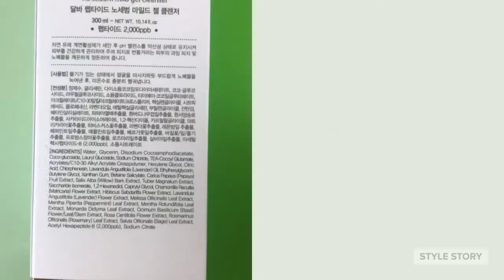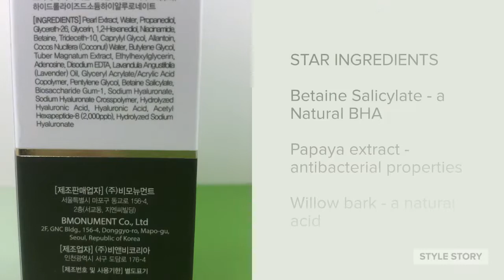d’Alba Piedmont Peptide No Sebum Mild Gel Cleanser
This mildly acidic gel cleanser is the perfect match for anti-aging, oily and combination skin types.

Infused with coconut oil-derived surfactants along with white truffle and more, it restores moisture to skin and prevents excess oil.

1 Apply a proper amount of cleansing cream onto dry fingertips and gently spread all over face.

2 Gently massage to melt down makeup.

3 Once makeup has melted off, wipe away any leftover residue with a tissue.

4 Rinse with lukewarm water.

ABOUT d’ALBA

Blending European and Korean skincare styles, luxury Korean label d’Alba gives skin a sensory experience. Inspired by decadent ingredients like white truffles, this unique K-Beauty brand creates gourmet skincare. The brand’s runaway success is its White Truffle Mist Serum, which gained a cult among Korean flight attendants.

STYLE STORY - Your Style, Your Story